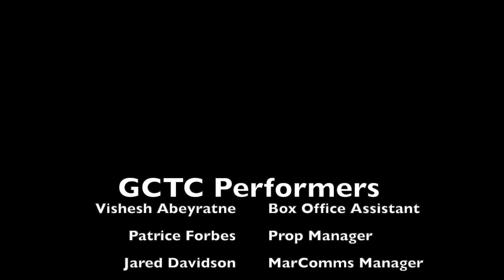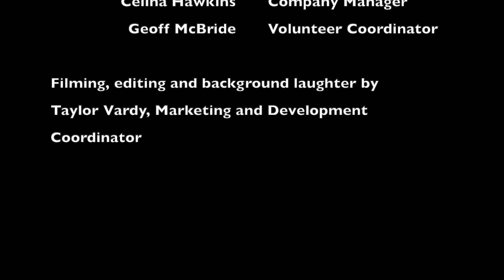World Theatre Day 2022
Happy World Theatre Day from all of us at GCTC. It has been wonderful bringing live theatre back to the stage this season, and we thank everyone who has joined us!

In this video:
Vishesh Abeyratne, Box Office Assistant
Patrice Forbes, Interim Head of Props
Jared Davidson, Marketing and Communications Manager
Emma Ferrante, Box Office Assistant
Chao Li, Ticketing Coordinator
Celina Hawkins, Company Manager
Geoff McBride, Volunteer Coordinator

Filming and background laughter by Taylor Vardy, Marketing and Communications Coordinator

[Video Descripion: G C T C staff stand around various parts of the building saying "Happy World Theatre Day". They each repeat it at separate times with laughter in the background. Each person has a freeze frame with their names and job titles.]